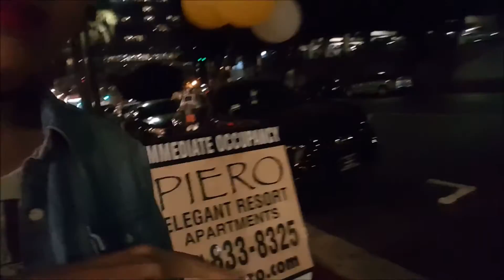Centro de Los Angeles Downtown LA Vlog